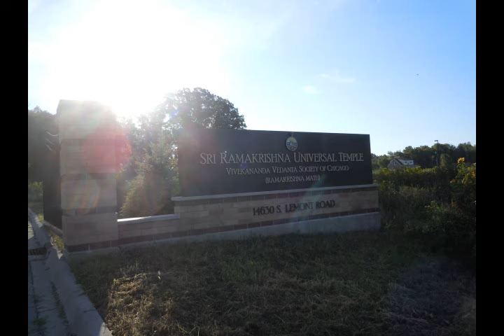Swami Chidananda: How To Cultivate Love Of God(491)